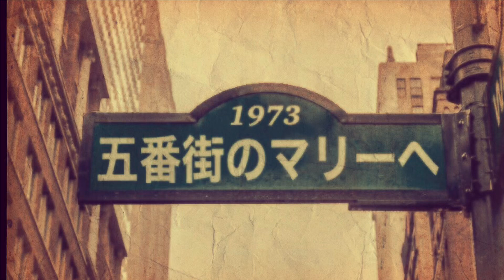五番街のマリーヘ ペドロ&カプリシャス cover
五番街のマリーヘ(ペドロ&カプリシャス )1973年